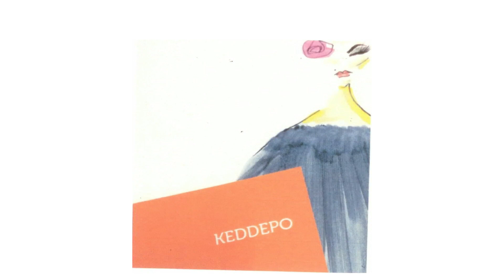【LADA Star of Langkawi】25th Nov - 3pm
This year, KL Fashion Weekend, a consumer event, is making a momentous return, with a new twist, as it is the first fashion event to be presented in Phygital, a combination of both physical and digital world. Apart from calling upon the fashion industry practitioners at all levels and fashion consumers to embrace sustainability and ethics, KL Fashion Weekend 2021 pioneers as the first to introduce NFTs for fashion and a metaverse designer exhibition. KL fashion Weekend 2021 is viewed as the jumpstart for a renaissance movement of the creative arts in Malaysia following the pandemic after effects.

MyCreative continues to play its part to help promote and support this industry by offering loans and grants, training to upskill especially digital skills and marketing efforts online.

MyCreative Ventures is a government investment arm set up to spur Malaysia’s creative industry via strategic and innovative funding. MyCreative was incorporated in 2012 and is a wholly owned subsidiary of the Minister of Finance (Incorporated), reporting to the Ministry of Communications and Multimedia (KKMM) with the mission to:
i. boost the attractiveness of Malaysia’s creative industry measurable by job creation;
ii. increase gross income from Malaysia’s creative industry to significantly contribute to the country’s Gross Domestic Product (GDP);
iii. and elevate the status of Malaysia’s creative industry via public awareness and social impact.